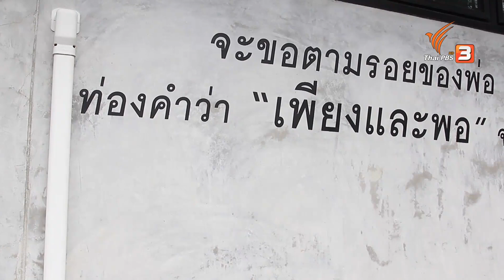เกษตรกรกลางเมือง : คิดส์คุยข่าว (28 ก.ย. 62)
มาเรียนรู้หลักการทำเกษตรพอเพียงแบบฉบับของคนกลางเมือง กับปราญช์โอ๋ ผู้ผันตัวเองจากนักร้องมาเป็นเกษตรกร ติดตามชมในรายการคิดส์ทันข่าว ทุกวันเสาร์ เวลา 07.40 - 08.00 น. ทางไทยพีบีเอส รับชมย้อนหลังทาง